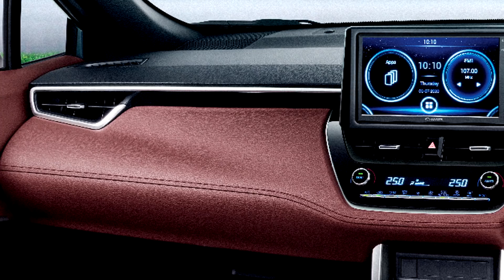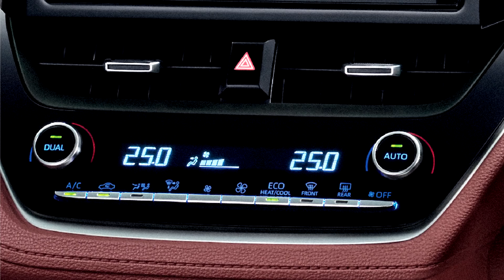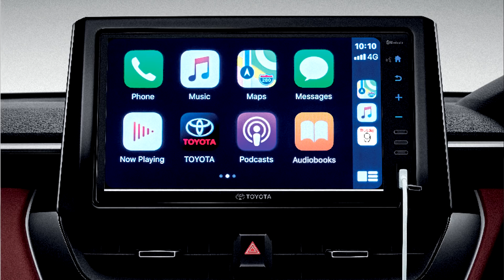TOYOTA COROLLA CROSS vai encarar JEEP COMPASS no BRASIL!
A Toyota apresentou na Tailândia o Corolla Cross. O SUV vai ser fabricado no Brasil! Confira todos os detalhes!